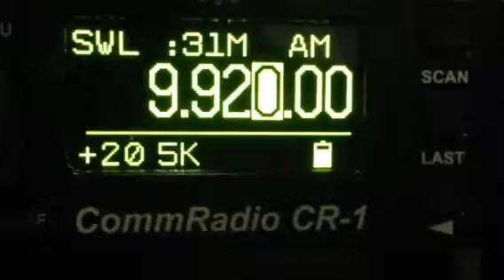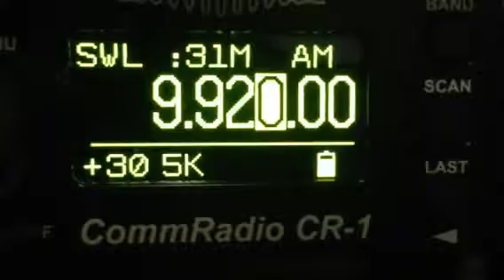9920kHz KNLS ANCHOR POINT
21.APR.2014
15:20UTC
ANT:ALA-1530S+
RX:CR-1
HOME